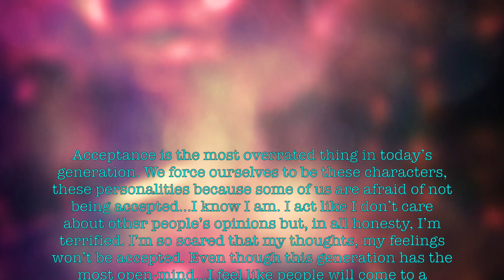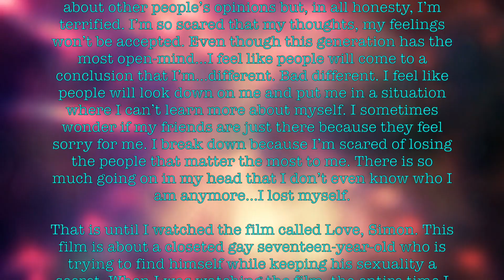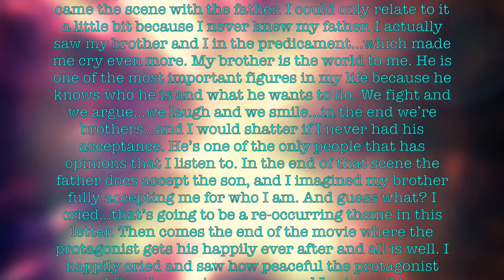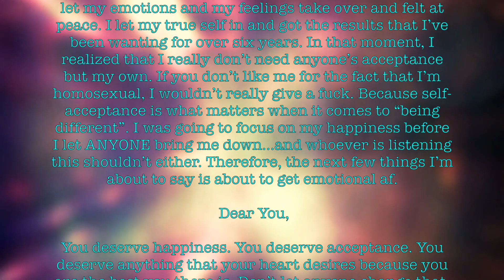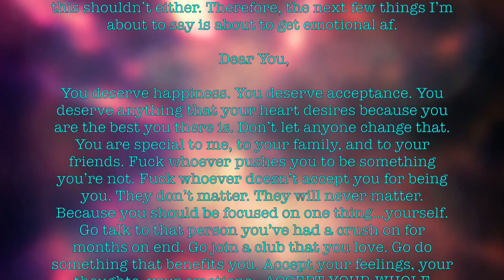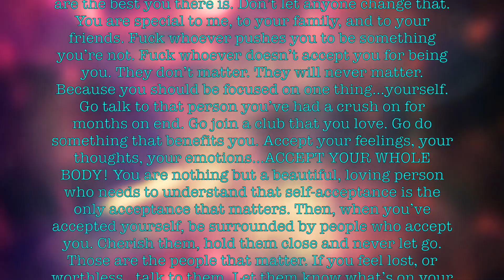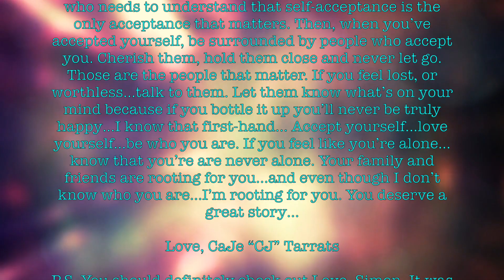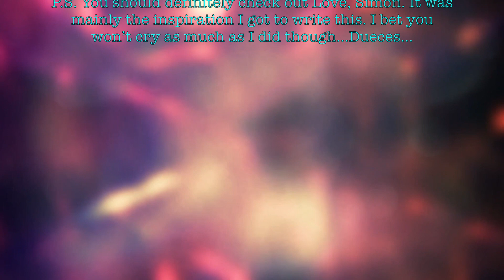Acceptance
Here is a letter of acceptance for you...enjoy...